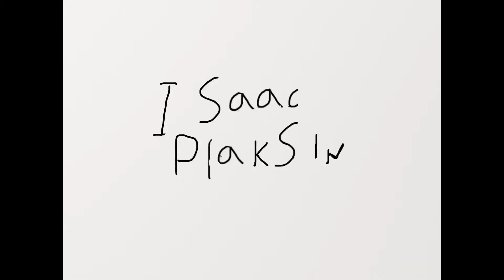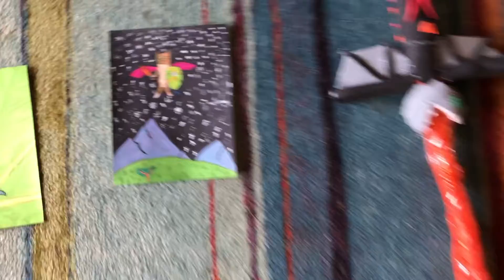MAKING a Fancy Sword!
916

Also here’s a video of me MAKING a fancy sword